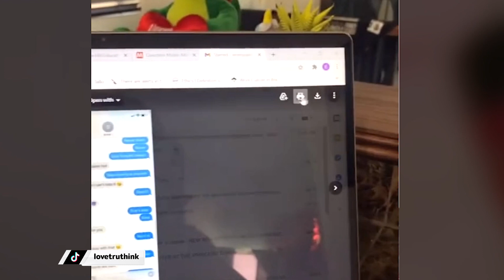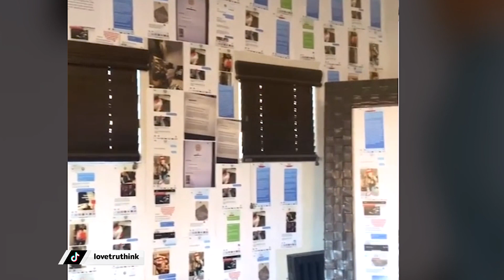สาวถูกแฟนนอกใจ ไม่ยอมรับ ปริ้นท์แชทแปะเต็มห้อง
เอมิลี่ ซัมบราโน สาวสวยแห่งดาว tiktok ได้ออกมาเผยเรื่องราวของเธอ ที่เธอนั้นจับได้ว่าแฟนหนุ่มนั้นแอบนอกใจ แต่ยังมีหน้ามาปฏิเสธ เธอเลยจัดเซอร์ไพรส์ชุดใหญ่จัดหนัก งัดหลักฐานการนอกใจมาแบบเต็มๆ โดยแชทเหล่านี้ที่เธอเอามา ไม่ได้มีแค่แฟนหนุ่มของเธอคนเดียวที่เห็น แต่เห็นกันทั้งโลกออนไลน์